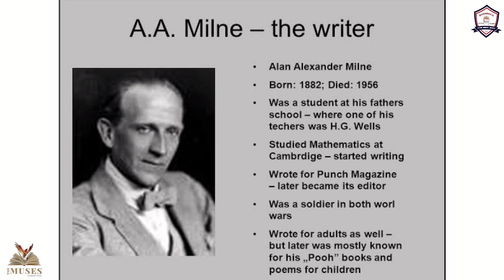If I Were The King - Poem Recitation | The Muses | Shamrock International Public School, JSW